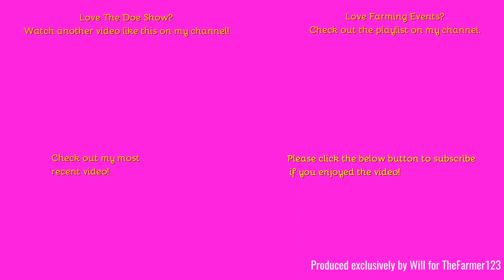Farming Events 2023 - Doe Show 2023: A look around the new Case equipment. Part 2 of 15.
Hello,
Welcome back to the Doe Show where we take a look at all the new case equipment.
Filmed on GoPro Hero 8:
Comment Rules (Last Update: 12th June 2017):
1. Do not swear or be rude in the comments. Any comments that contain this will be removed by me. Equally if I decide there is an aggressive comment towards me or someone else, that will also be removed.
2. Use correct grammar and try to use correct spelling. I want the comments section to be presentable. If there is deliberate misuse of grammar and spelling I will not reply to the comment, More on this below.
3. Try not reply to everyone with their comments in each video, as I will do that but if you can help someone and I do not get there first than please do.
4. I am up for constructive criticism so if you have any for any video than please do leave it in the comments section and let me know and I will do my best to resolve this.
5 - NEW: NO fake comments, and by this I mean bots spamming me. I have had this in the past and it's not fun getting excited that you have a new viewer when it's actually just a bot. Any comments that contain this will be removed by me & flagged to YouTube for spam.
6 - No previous comments, and by this I mean copied & pasted comments that have been previously posted before and I have replied (If I have not replied at the time of post then fair enough, I will reply on the latest). There is no need for the same one comment, but on two videos to be posted twice. Not only does it waste my time answering it again but it waists yours too!
7 - No links to be posted in my comments due to safety reasons. If you want to show me a channel use that one if its yours or quote the name, not the link! Any comments that contain this will be removed by me.